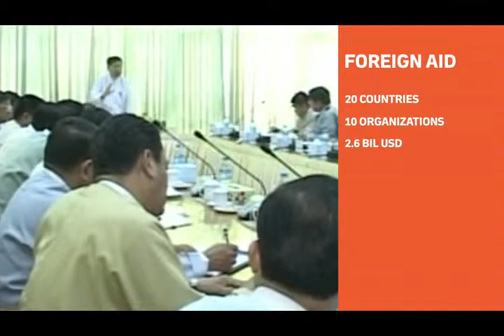mitv - Foreign Aid: Efficient Allocation & Use